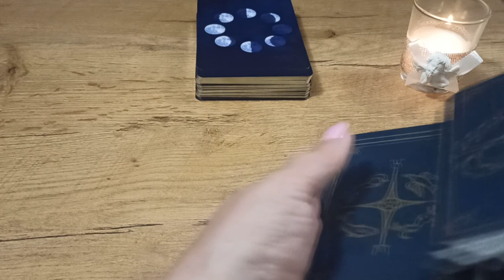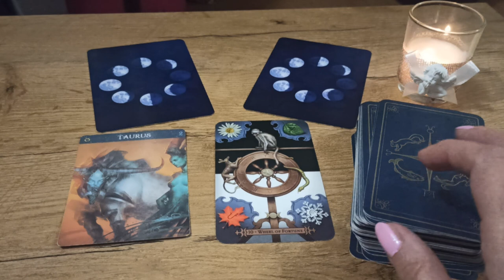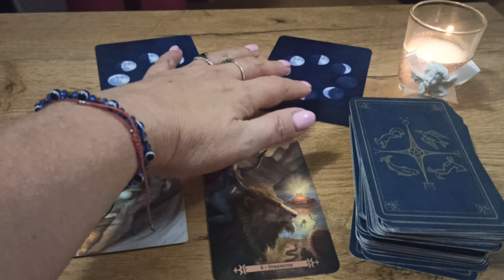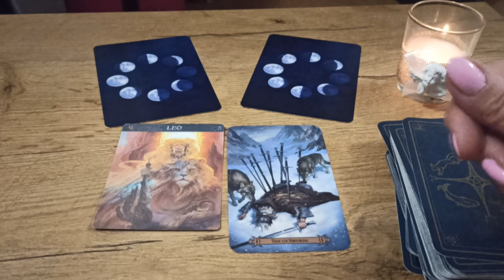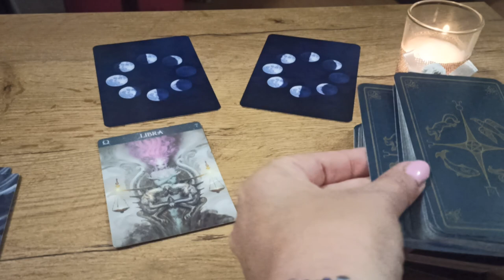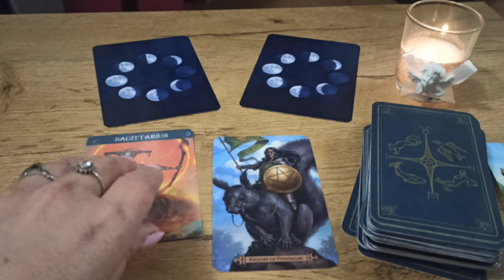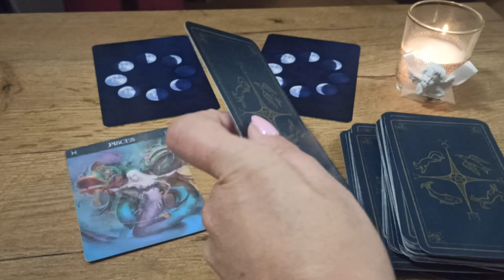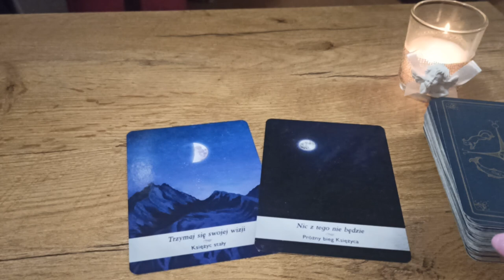🔮Karta dnia dla każdego znaku zodiaku❄️ 27/11/2023r💕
Dziękuję za Wasze lajki ❤️💞👍i komentarze oraz każde wsparcie kanału 😘😘😘😘😘😘😘😘😘

💫 Oświadczenie✨💫